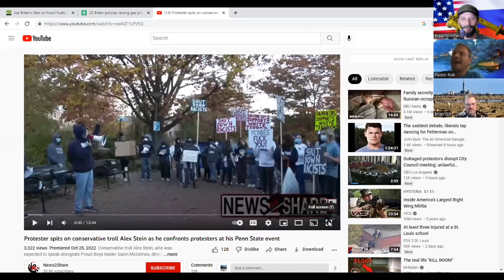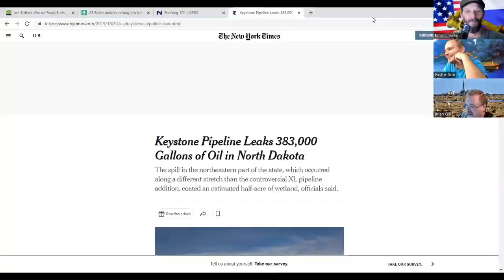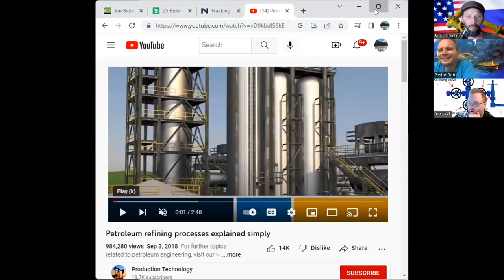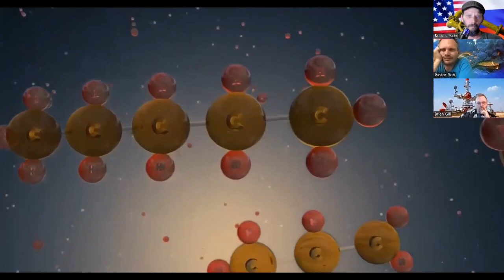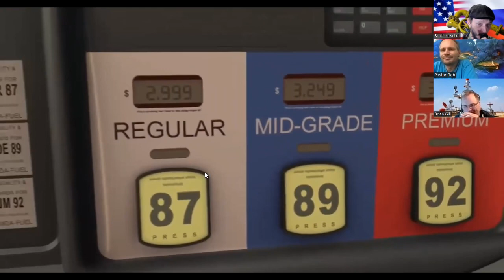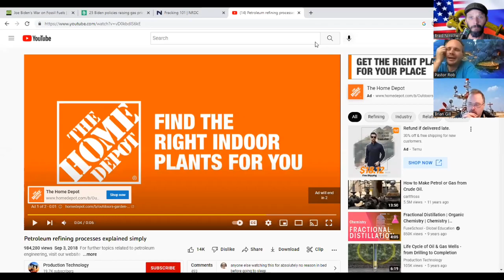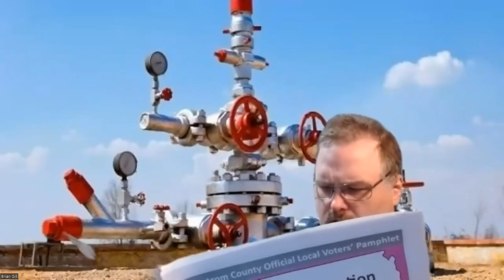How the oil industry works and how Biden Broke it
Brad Lea, Brian G and Rob B discuss the ground to customer process for fossil fuels, and how Biden broke it.